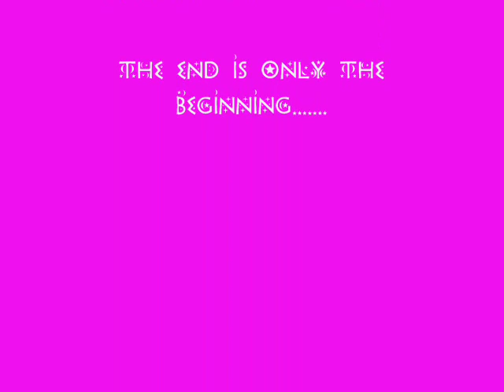it's not the spotlight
it's not the spotlight by beth orton, art by gustav klimt